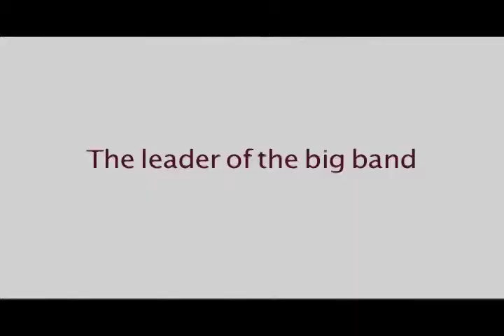BEASLEY TRAILER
A preview of Charles Beasley - Integrating the Band, produced by CyBick Creative in 2008.  The documentary was part of the Minnesota Historical Society's "Greatest Generation" Film Series.  Beasley grew up in North Minneapolis, powering through segregation and bigotry in pursuit of his musical dream.